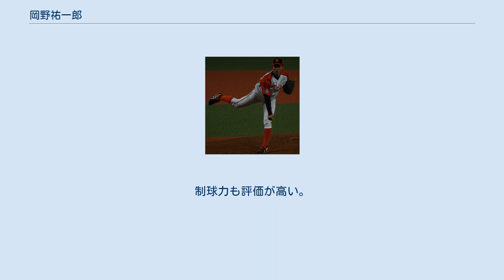岡野祐一郎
岡野 祐一郎（おかの ゆういちろう、1994年4月16日 - ）は、宮城県石巻市出身のプロ野球選手（投手）。
右投右打。
 小学校3年から野球をはじめ、中学校は石巻中央シニアに所属する。
 高校は聖光学院に進学し、1年秋にベンチ入りを果たすも、公式戦初登板は2年秋であった。
3年になると春夏連続で甲子園出場し、第84回選抜高等学校野球大会では、1回戦で鳥羽高校と対戦し、2安打完封と好投し同校の選抜初勝利に貢献する。
続く2回戦では柳裕也、田原啓吾、樋口龍之介ら擁する横浜高校と対戦するも、15安打7失点と崩れて1対7で敗北する。
第94回全国高等学校野球選手権大会では1回戦で前年度優勝の日大三高と対戦し9回1失点で完投勝利を収めるが、2回戦の浦和学院戦では3回9安打6失点と炎上し、チームは4対11で敗退する。
その後U-18野球日本代表に選ばれる。
高校卒業後は青山学院大学に進学する。
高校の野球部には1学年先輩に歳内宏明、1学年後輩に園部聡がいる。
 大学時代は1年の春季リーグより登板機会に恵まれ、2年の春季リーグにエースの座に就いた。
しかし2年時の秋季リーグ戦でチームは最下位となり、2部入替戦の専修大学相手に登板するも、1回自責点4と炎上しチームは4対6で敗北、2部降格を経験する。
その後は1部昇格できず2部のまま大学野球を終える。
大学の野球部には2学年先輩に加藤匠馬、1学年先輩に吉田正尚がいる。
 大学卒業後は東芝に入社する。
東芝では1年目の第88回都市対抗野球大会の予選に登板し対JX-ENEOS戦では5安打完封勝利し、本戦出場に貢献する。
そして本戦では1回戦の対日本新薬戦で7回2失点と好投し、次戦登板となった3回戦の対JR東日本でも8回3失点と好投し、優秀選手賞に輝くなど1年目から活躍する。
2年目にも第89回都市対抗野球大会に出場し、トヨタ自動車東日本相手に6回1失点と結果をのこす。
この2年目にはドラフト指名が有力視されていたが、指名漏れを経験する。
社会人3年目となった2019年は宮川哲と強力な二枚看板を形成。
第90回都市対抗野球大会の本戦ではJR東海相手に9回1失点完投し好成績をのこした。
一方2019年10月より行われた第45回社会人野球日本選手権大会では1回戦の対王子戦で4回3失点と結果をのこせず、チームはそのまま1対5で初戦敗退となった。
 2019年のドラフト会議で中日ドラゴンズから3位指名を受け、2019年11月16日に契約金7000万円、年俸1200万円で仮契約を結んだ。
 2020年6月25日対横浜DeNAベイスターズ戦でプロ初登板、初先発したが、5回8安打5失点で降板した。
最終的に11試合に登板し、その内9試合で先発登板したが2勝2敗、防御率6.17と即戦力の期待に応えられなかった。
 ストレートの最速は149 km/h。
2種類のフォークを操り、空振り三振やゴロを打たせて取るピッチングもできる。
スタミナも非常に高く初回から9回まで球速を落とすことがないほど高い。
試合中に投球スタイルやフォームを変えられる柔軟な投球も持ち味。
制球力も評価が高い。